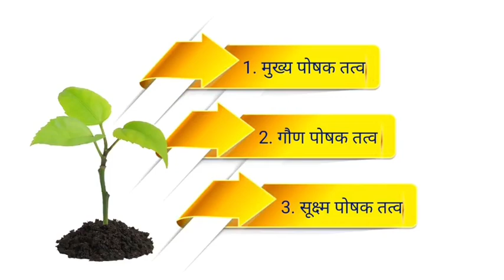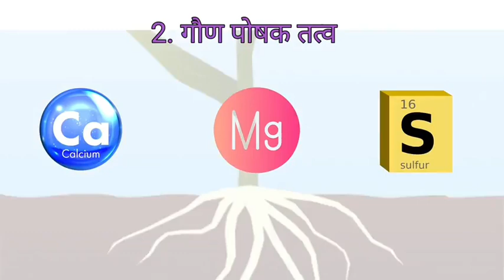nutrients of soil मृदा के पोषक तत्व